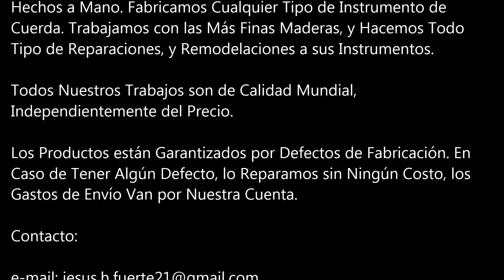Guitarra De Concierto De Paracho En Palo Santo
GUITARRAS FINAS Y PARA ESTUDIO, JESUS H. FUERTE

Descripción:
Caja y Aros, en Palo de Rosa de la India o Palo Santo
Tapa de Spruce Alemán
Brazo de Cedro Peruano de Primera con un Alma Interna de Granadillo
Diapasón de Ébano de África
Palma de Palo Santo
Puente de Palo Santo con Doble Hueso
Incrustaciones y enyardados a Mano, en Madera
Maquinaria Alemana marca Schaller
Cuerdas Finas Savarez Francesa

Precio: $2,750 dólares (USD) + envío. Incluye estuche fino de madera de lujo, cubierto en piel, hecho a mano.

GUITARRAS FINAS Y PARA ESTUDIO JESUS H FUERTE (Búscanos en Facebook)

Esta Obra de Arte es Hecha a Mano y con Todo el Corazón por Jesús H. Fuerte, el Mejor Artesano Constructor de Guitarras Finas en el Mundo. Laudero, Mexicano, Nacido en Paracho, Michoacán, la Capital Mundial de la Guitarra, con más de 40 años de Trayectoria. Un Artesano No Solo Con Experiencia, Sino Con Estudio, de La Escuela Nacional de Laudería en México. Siempre Agradecido con su Maestro Benigno Corona Tellez Ramirez, Primo Hermano de José Ramirez III, de la Verdadera Familia de Constructores de España Descendientes de José Ramirez I, de la Antigua "Escuela De Madrid De Constructores De Guitarra"; y el Mejor Historial en Ventas de Instrumentos de Cuerda para Grandes Artistas como Carlos Santana, Facundo Cabral, Alberto Vázquez, y otros; lo convierte en el Mejor Artesano Constructor de Guitarras Finas en el Mundo. El Arte de la Guitarra Fina.

Todos los Adornos son Incrustaciones y Enyardados Hechos a Mano. Fabricamos Cualquier Tipo de Instrumento de Cuerda. Trabajamos con las Más Finas Maderas, y Hacemos Todo Tipo de Reparaciones, y Remodelaciones a sus Instrumentos. Todos Nuestros Trabajos son de Calidad Mundial, Independientemente del Precio.

Los Productos están Garantizados por Defectos de Fabricación. En Caso de Tener Algún Defecto, lo Reparamos sin Ningún Costo, los Gastos de Envío de Vuelta Van por Nuestra Cuenta. Aplican Restricciones*.

El precio incluye estuche fino de madera cubierto en piel y cosido a mano, con gomas en puntos específicos para descanso, y herraje fino dorado, con valor de $500 dólares.También si es su deseo podemos hacerle un estuche aún más fino, de SUPER LUJO, con acojinado y herrajes especiales (en oro o en plata), para pedidos especiales. Tiene un costo extra*.